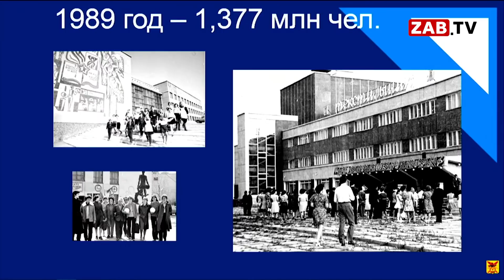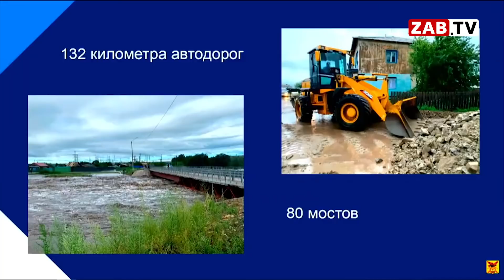Премьера обращения Александра Осипова Законодательному собранию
Небывалое событие: «Послание губернатора Александра Осипова Законодательному собранию Забайкальского края». Как прожил наш регион 2021 год по мнению главы региона в комментариях наших корреспондентов.